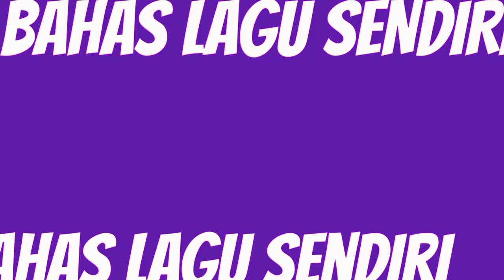Lagu Lucu KAGA ENAK - GOBLOCKS // Episode 2